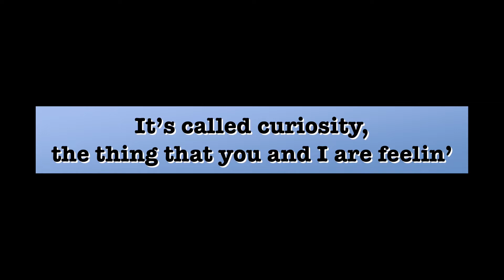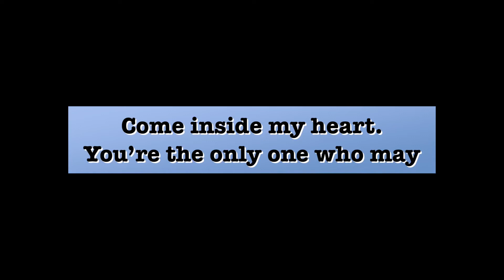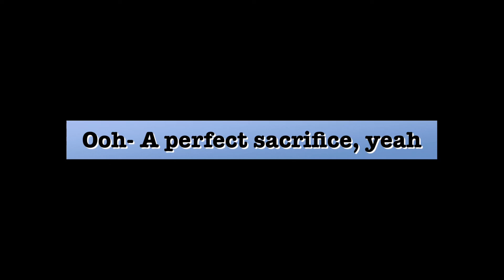IVE - Love Dive (English Cover)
Been into this song for days... "Could you just go AND dive" would've been better though...

I want to vlooooog! But I'm shy hahahahaha